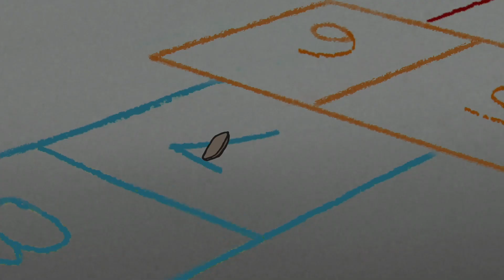La Casquette Porte-Bonheur🐵 Georges le Petit Singe 🐵Saison 2🐵Dessin Animé🐵Animation Pour Enfants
Georges le Petit Singe | Dessins Animés | Animation Pour Enfants

Georges, le petit singe curieux avec penchant pour l’aventure, s’engage dans un nouvel épisode, où sa nature enjouée et audacieuse lui gagnera l’affection de nouveaux amis et le propulsera dans une série de (més)aventures.